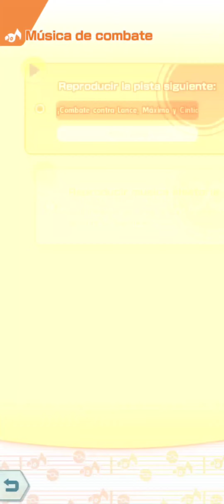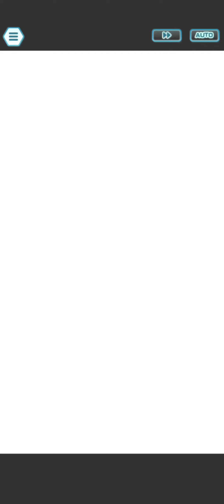5 CINTIAS 😈 | Combates de Campeones, Semana 107 | Pokémon Masters EX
VS. Teselia, Modo Élite.